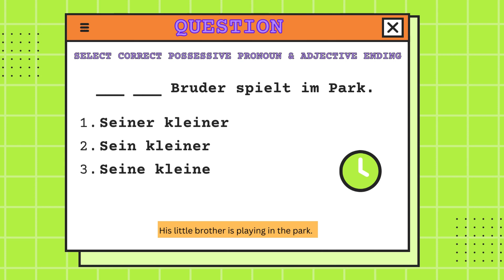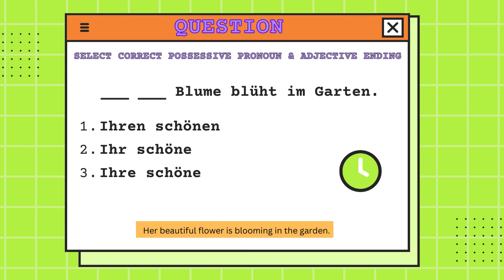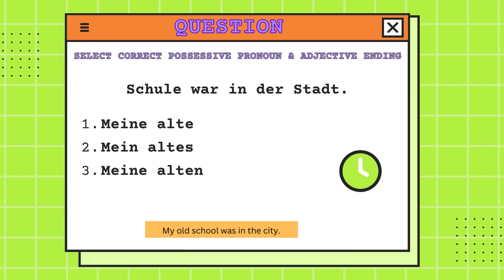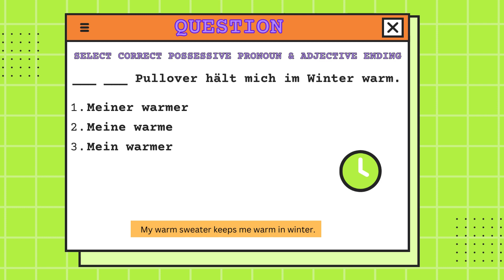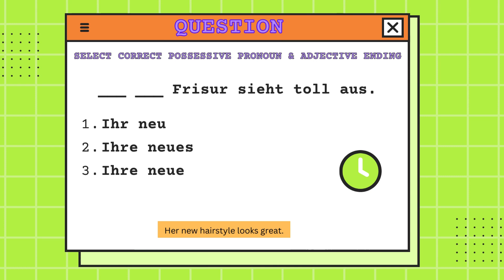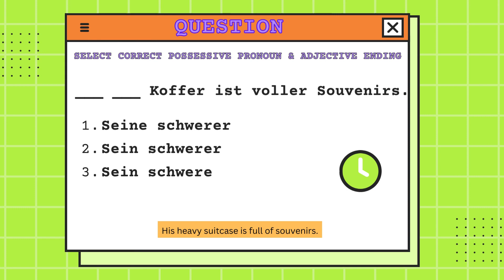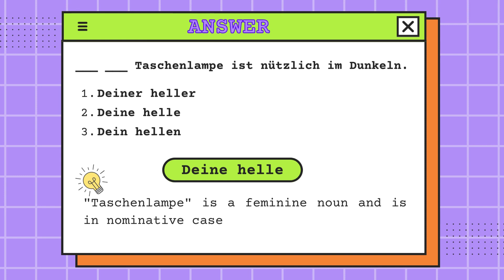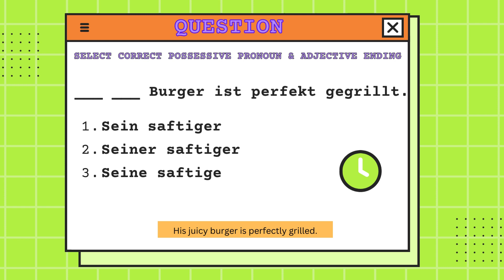German language exercise A1 / A2 level | Possessive Pronouns and Adjective Ending in Nominative Case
german language a1 level
german language course
A1 German exam
Adjective endings in German
Adjective endings exercise German
german a1 exam preparation
This German language exercise is about Possessive pronouns and adjective endings in German nominative case. Possessive pronouns and adjective endings play a crucial role in German grammar, particularly in indicating ownership and possession. Understanding how they work in the nominative case is essential for building proper sentence structures and expressing oneself accurately in German.

Possessive pronouns in the nominative case indicate possession and agree in gender, number, and case with the noun they refer to. In German, the nominative case is used for the subject of a sentence, and possessive pronouns show who the subject belongs to.

Here are the possessive pronouns in the nominative case for all genders and numbers:

mein (my)
dein (your - singular informal)
sein (his)
ihr (her/their)
sein (its - masculine/neuter)
unser (our)
euer (your - plural informal)
Ihr (your - formal/polite)
To match the gender and number of the noun, these pronouns have corresponding endings. For masculine and neuter nouns, the possessive adjective endings are -er, -es, and -e, while for feminine and plural nouns, they are -e and -en.

Let's take an example with the noun "Hund" (dog) in the nominative case:

In this example, you can see how the possessive pronouns change according to the gender and number of the noun "Hund."

For possessive adjectives, the endings also change depending on the gender, number, and case of the noun. In the nominative case, the endings for possessive adjectives are the same as those for possessive pronouns.

Let's continue with the same example "Hund":

Mein großer Hund (my big dog)
Dein kleiner Hund (your small dog - singular informal)
Sein müder Hund (his tired dog)
Ihre süße Hund (her/their cute dog)
Sein brauner Hund (its brown dog - masculine/neuter)
Unser junger Hund (our young dog)
Euer lauter Hund (your loud dog - plural informal)
Ihr kleiner Hund (your small dog - formal/polite)
In this example, the possessive adjectives "mein," "dein," "sein," "ihr," "unser," "euer," and "Ihr" are followed by the corresponding adjectives with the appropriate endings.

Mastering possessive pronouns and adjective endings in the nominative case is vital for achieving fluency in German. They enable learners to express ownership, describe possessions, and construct grammatically correct sentences. This exercise about Possessive pronouns and adjective endings in German nominative case will help you understand the German grammar.